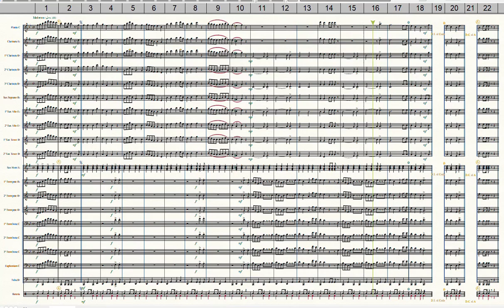Hino de Jesus, Maria e José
Arranjo de Manoel Ferreira
Editoração de Argemiro Correia
Equipe do Portal Brasil Sonoro